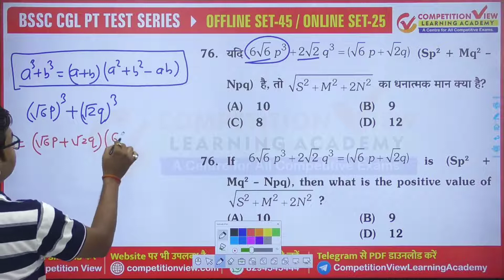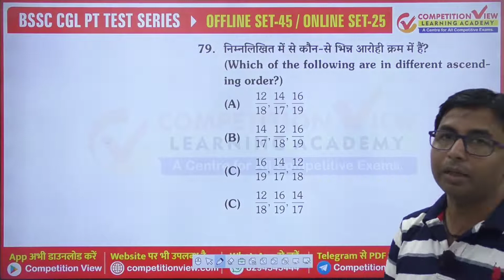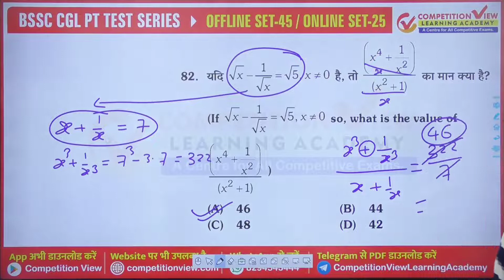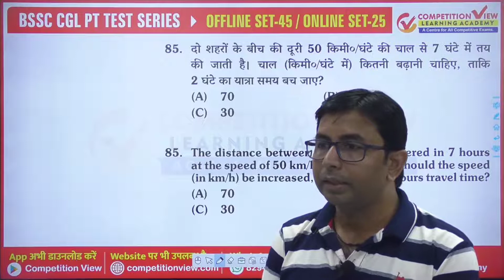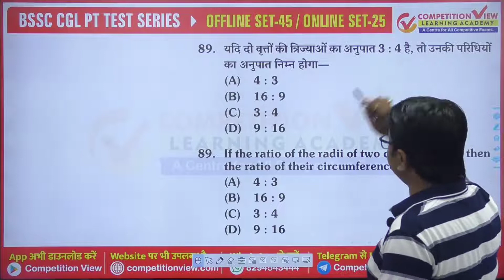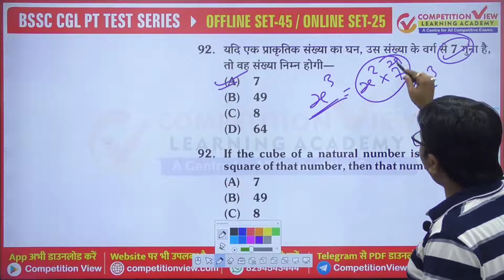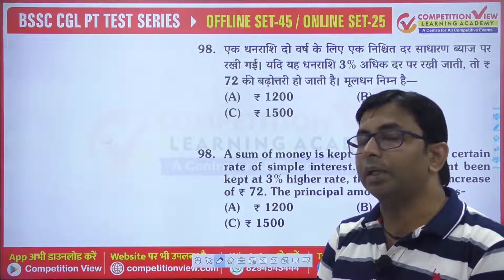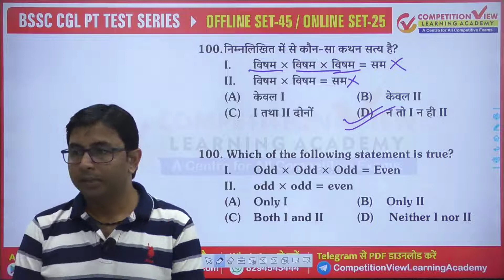BSSC CGL Online Set-25/Offline Set-45 Math Discussion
FULL LENGTH TEST SERIES
BILINGUAL TEST (Hindi & English)
Point-wise Solutions
Course Fee : 599/-
Offer Fee : 99/-
Test Schedule : 05:00 PM, MON., WED., FRI.
Test Attempt : 1 Time
Course Valid :  365 Days